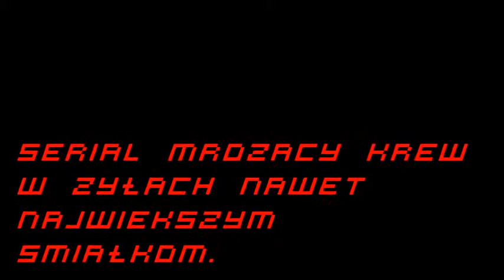Zagroda Sądowa Trailer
Oto zapowiedź naszego najnowszego pomysłu zapoczątkowanego w głowie Pieczonego Kurczaka :d Zapraszamy :P